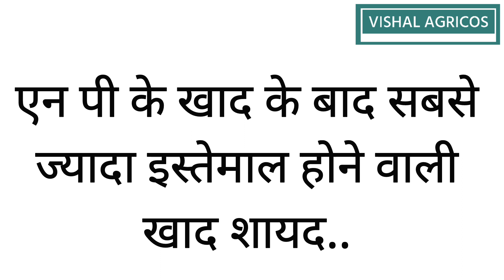Plant Nutrients Interaction: Calcium